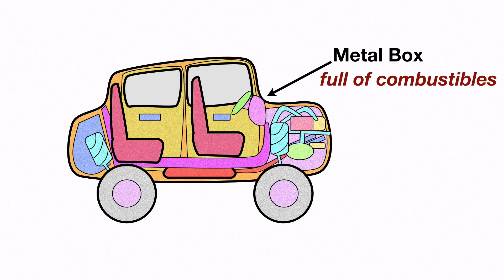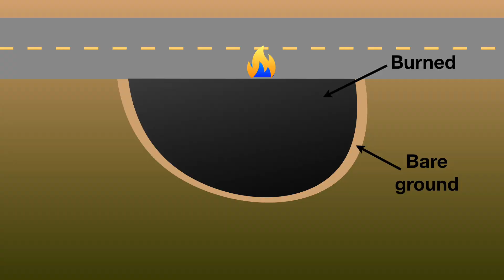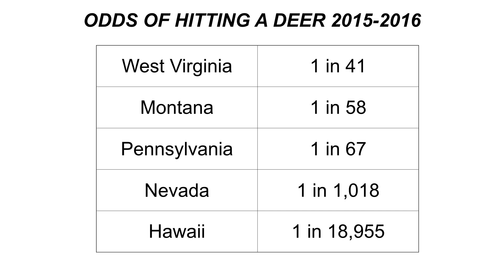Elk + Car = Fire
On labor day weekend a car just in front of us hit an elk. Science Mom delivers a quick recap with thoughts about why cars burn, and what you can do to reduce your risk of hitting wildlife.

Here are links to some of the sources I referenced in the video: